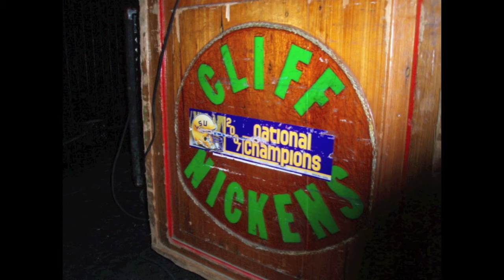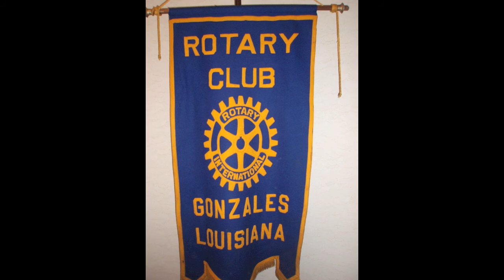Clif Nickens Polio Survivor